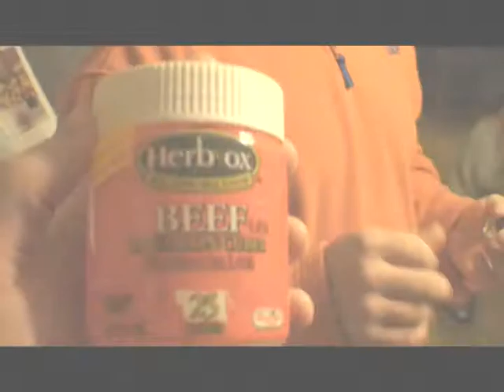fun with bricks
Gnome Movie Awards Elm Street Christian Church